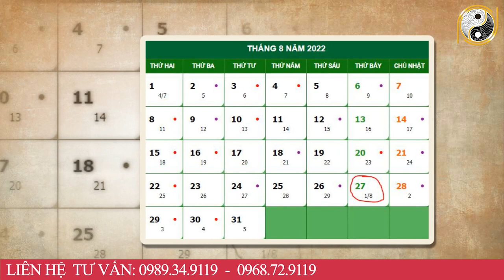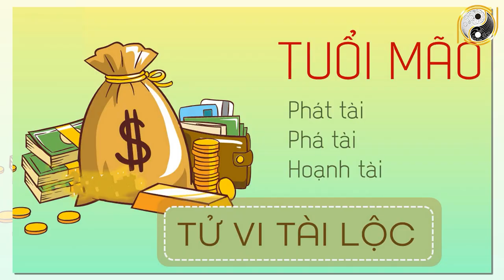Xem Tử Vi Tuổi Mão Năm 2022 Mua Ngay Két Sắt, Tiền Tỷ Sắp Về Tay, GIÀU SANG 7 ĐỜI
01. Linh phù giải hạn
02. Hồ lô hóa giải Ngũ Hoàng
03. Mai Hoa Phú Quý
04. Gương bát quái tinh cầu
05. Kim bài thái tuế 2023
06. Vòng tam hợp Dần Ngọ Tuất
07. Vòng tam hợp Thân Tý Thìn
08. Vòng tam hợp Hợi Mão Mùi
09. Vòng Tam Hợp Tỵ Dậu Sửu
10. Bát bảo tâm kinh
11. Minh Quang pháp bảo cầu
12. Minh Quang pháp bảo lục giác
13. Tỳ Hưu Lộc Tài (Đồng)
14. Tỳ Hưu Khai Vận ( Bạch Ngọc)
15. Bách Niên Tụ Tài ( tụ tài lộc)
16. Song long ngọc ấn ( ấn thăng quan)
17. Kim bài ngũ Lộ Thần Tài
18. Hồ lô bình an ( treo xe)
19. Móc khóa văn xương
20. Ống bút văn xương gỗ đào
21. Bút văn xương gỗ đào
22. Bút văn xương gỗ đào nhỏ
23. Hoa mai kim tiền ( mạ vàng )
24. Các vật phẩm phong thủy khác Xem Tử Vi Tuổi Mão Năm 2022 Mua Ngay Két Sắt, Tiền Tỷ Sắp Về Tay, GIÀU SANG 7 ĐỜI